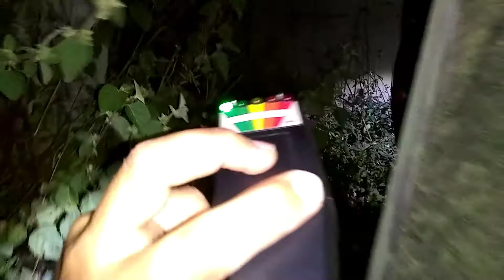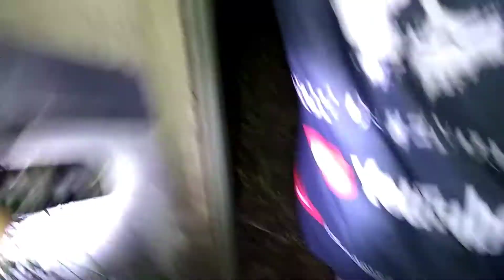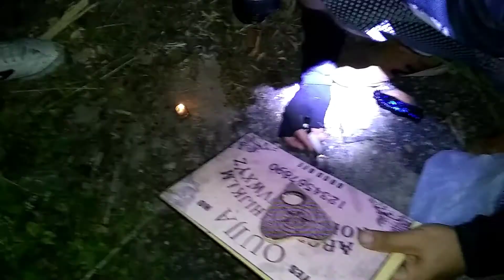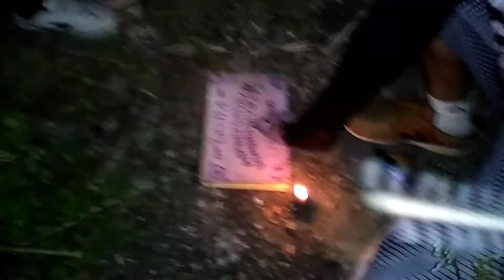voltei na casa do ser de preto e passei mal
e aí galera beleza estão gostando dos meus vídeos comenta aí e deixa o laik e ser escrever no canal obg